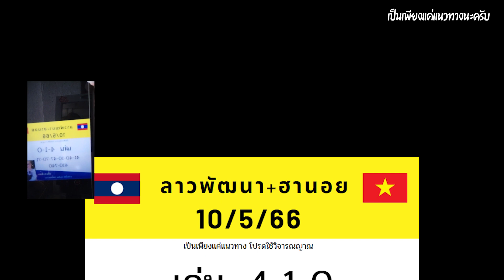ลาวพัฒนาและฮานอยเจ๊นกเอี้ยง 10/5/66